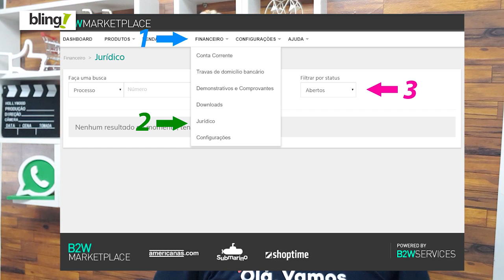Processado na B2W, Onde Verificar as Informações Sobre o Processo no Painel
📢  Processos judiciais não é algo de arrancar os cabelos, mas sim podem acontecer quando optamos por vender ou empreender.
No mundo online dos Marketplaces não é diferente, ter uma boa atuação de pós vendas, cuidar do seu cliente ajuda a diminuir e minimizar estes efeitos.
A B2W hoje tem um local dentro do painel onde é possível acompanhar em tempo real os processos recebidos e encerrados.
Em 5 anos que tenho a minha própria operação, tomamos menos de 5 processos, em mais de 300 mil pedidos atendidos.

📍 Acesse Abaixo:
📝 TREINAMENTO GRATUITO SOBRE B2W 100% Gratuito:

🎯 Deseja ter Alta Performance nos Marketplaces, vender realmente com o caminho correto? Acesse o Link abaixo: